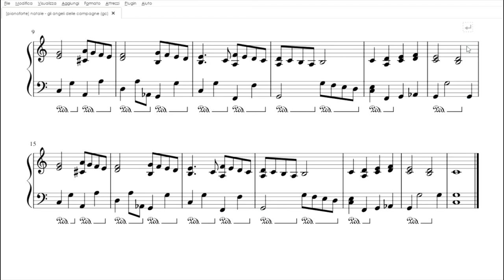Gli Angeli delle Campagne | spartito gratis per pianoforte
Gli Angeli delle Campagne, in questa versione piuttosto facile per pianoforte, si presenta con una strofa e un ritornello ripetuto due volte. La struttura più utilizzata, insomma, nella versione canonica. Vengono inserite però, occasionalmente, note nuove e piccole armonie per vivacizzare un po' quelle tradizionali.